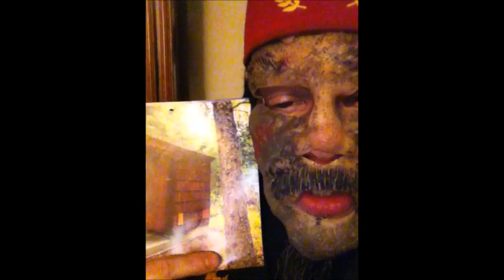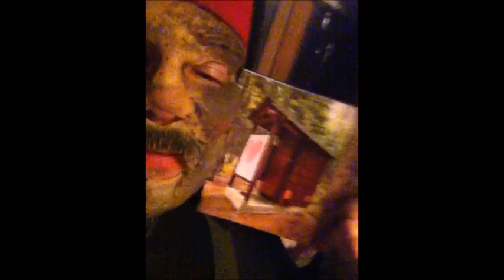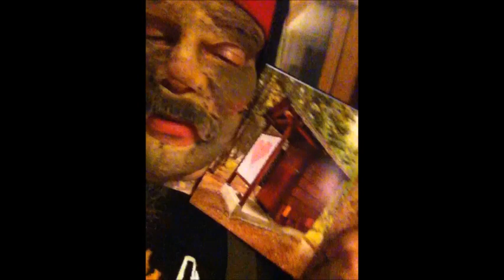Toilet TV Volume 442: Outhousus Interuptus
Are the noodles ready? Time to walk around with your arm in the air, it's March Madness Toilet TV style!